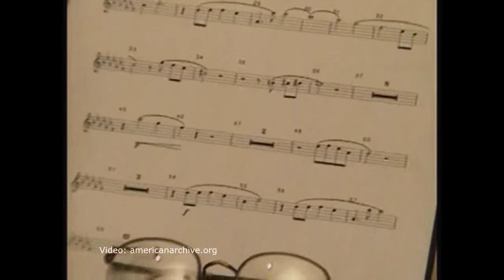Unintentional ASMR After Goodbye An AIDS Story Grief Recovery Turtle Creek Chorale Losses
Excerpts from a documentary about the AIDS crisis and grief/recovery.